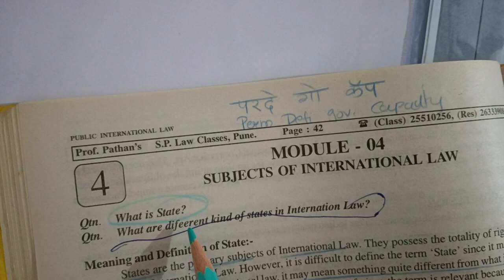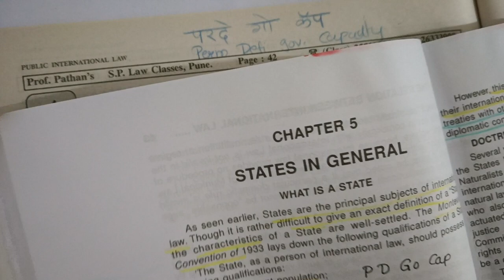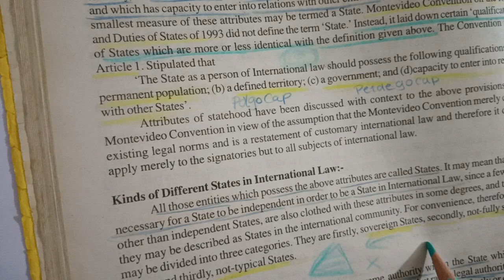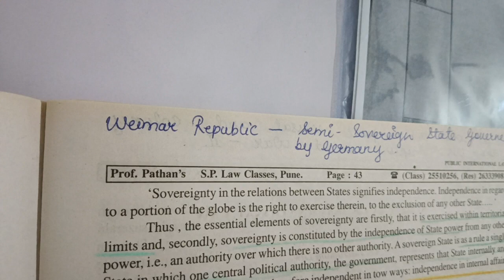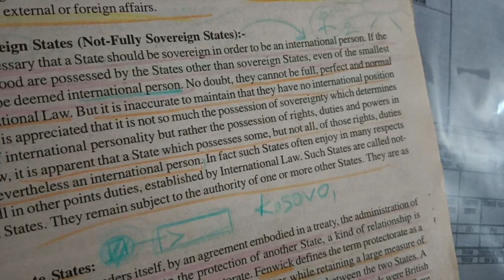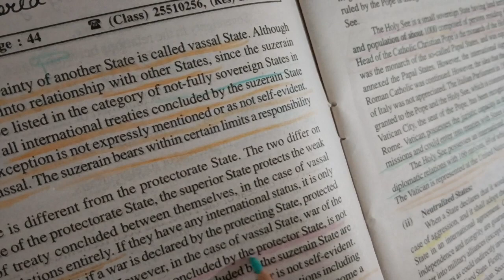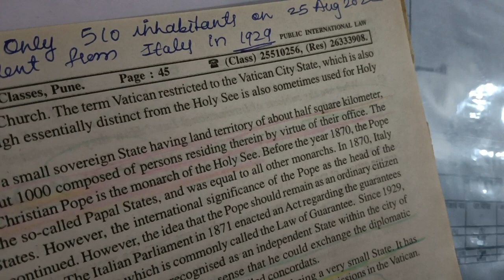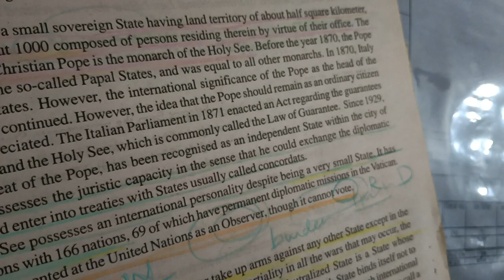Different kinds of States in Public International law